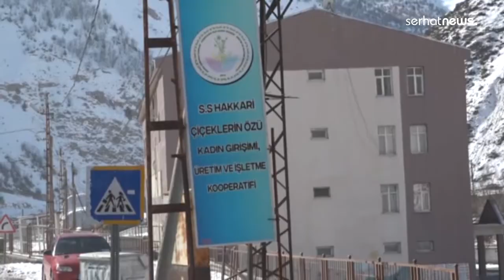Hakkari’nin tek kadın kooperatifinin büyük başarısı: ‘İmkansızlıktan imkân yaratmak’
Çiçeklerin Özü Kadın Kooperatifi Halkbank’ın düzenlediği ‘Üreten Kadınlar’ yarışmasına katılan 2 bin 5 yüz girişimci kadın arasında finalist olarak ilk 14’te girerek Türkiye’nin marka kooperatifleri arasındakini yerini aldı.

Haber ve Video: Zeki Dara